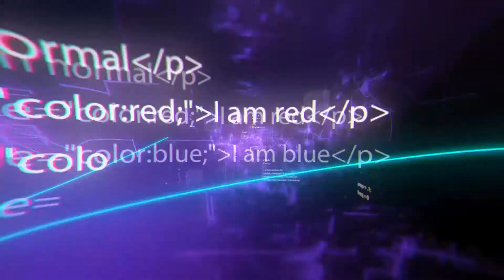10 Cool Gadgets From Movies That Really Exist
10 Cool Gadgets From Movies That Really Exist